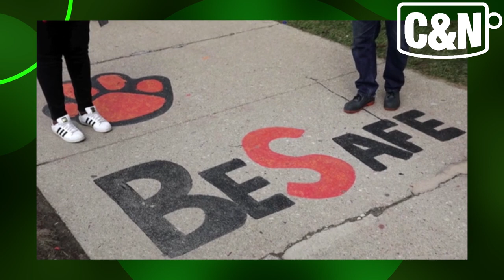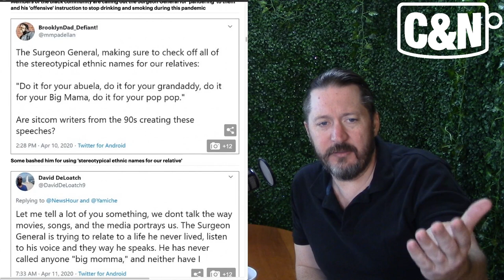Do It For Big Momma! Do It For Pop Pop! US Surgeon General Under Fire!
Surgeon General Jerome Adams is under fire for telling African Americans not to smoke, drink or take drugs and 'highly offensive' use of 'big momma' as coronavirus pandemic hits black community hardest.